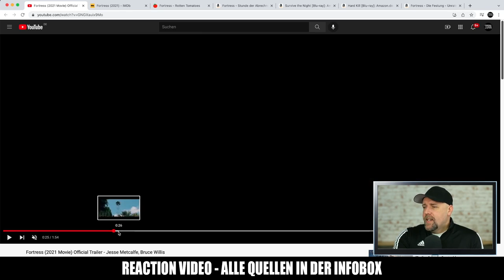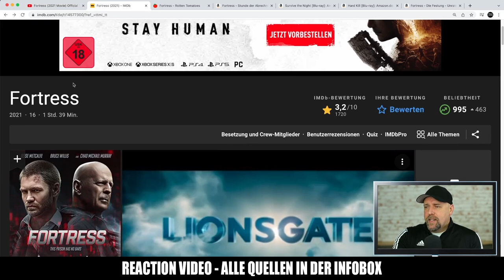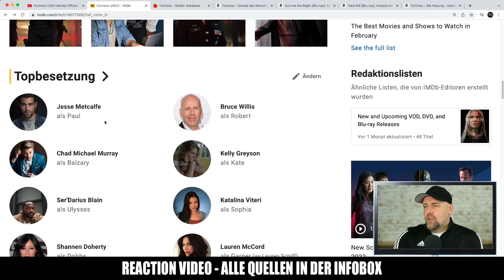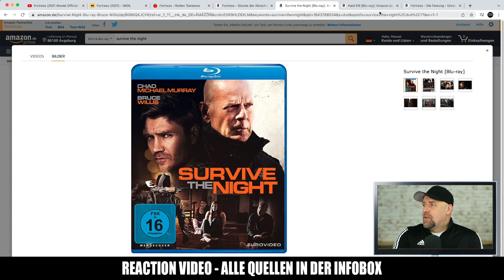AUTSCH! Neue TRILOGIE mit BRUCE WILLIS - FORTRESS (Trailer Reaction&Infos)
Fortress - Stunde der Abrechnung - Trailer Reaction & Infos.
Für den Heimkinomarkt ist eine neue Trilogie mit Bruce Willis angekündigt.  Alle Infos dazu gibt es im Video. Den Trailer und noch mehr Infos findest du weiter unten verlinkt.

Direktor: James Cullen Bressack
Produzenten: Randall Emmett , George Furla , Luillo Ruiz , Chad A. Verdi
Drehbuch: Alan Hornnagel, Emile Hirsch
Darsteller: Jesse Metcalfe, Bruce Willis, Chad Michael Murray, Kelly Greyson, Ser’Darius Blain, Shannen Doherty.

Inhalt:
Paul steht das finanzielle Wasser bis zum Hals, er braucht einen Millionenkredit und macht sich deshalb auf zu einem im Wald gelegenen Altersruhesitz, um seinen entfremdeten Vater Robert um Hilfe zu bitten. Kurz nach seiner Ankunft infiltrieren bestens ausgebildete Söldner das Gelände, angeführt vom machthungrigen Gangster Balzary. Paul und Robert fliehen in eine geheime Notunterkunft, in der der verdutzte Sohn erfährt, dass Robert ein Doppelleben als CIA-Agent geführt hat. Schon bald gerät das Safe House unter Beschuss und es entbrennt ein brutaler Überlebenskampf ohne Regeln …

⭐️Fortress - Stunde der Abrechnung [Blu-ray]
⭐️Survive the Night [Blu-ray]
⭐️Hard Kill [Blu-ray]
⭐️Fortress - Die Festung - Unrated [Blu-ray]

▬ VIDEO EQUIPMENT ▬▬▬▬▬▬▬▬▬▬▬▬

⭐️Objektiv: Canon EF-M 22mm F2
⭐️Kamera 2: Sony Vlog-Kamera ZV-1
⭐️Kamera 3:DJI Pocket 2
⭐️Drohne: DJI Mavic Mini
⭐️Mikrofon: Rode smartLav+
⭐️Zoom H2N Handy Recorder
⭐️K&F Concept 170cm Kamerastativ

Vielen DANK!

▬ Social Media ▬▬▬▬▬▬▬▬▬▬▬▬▬▬▬